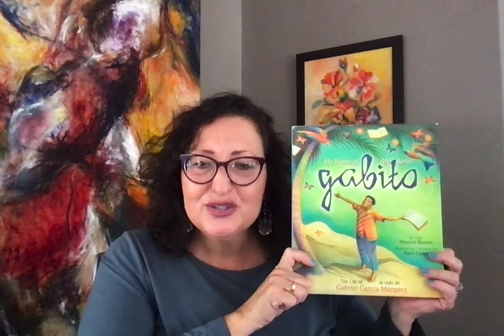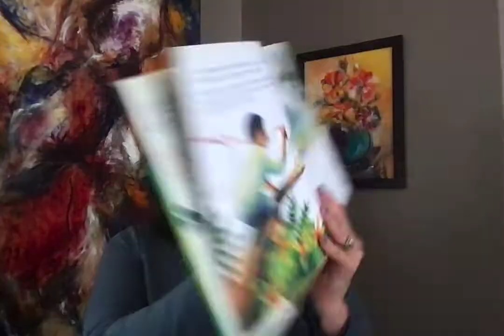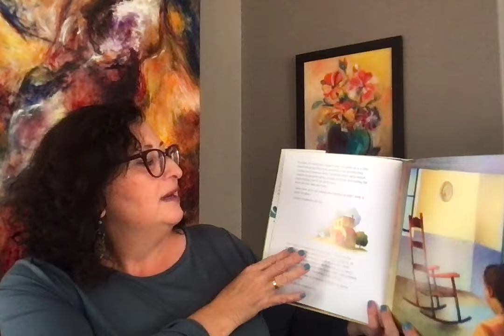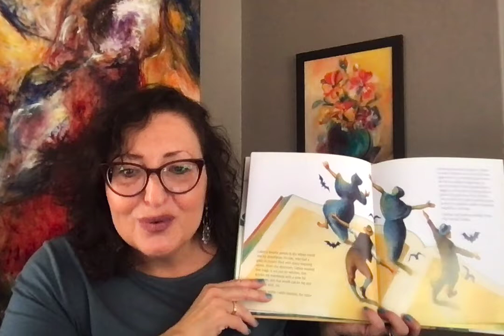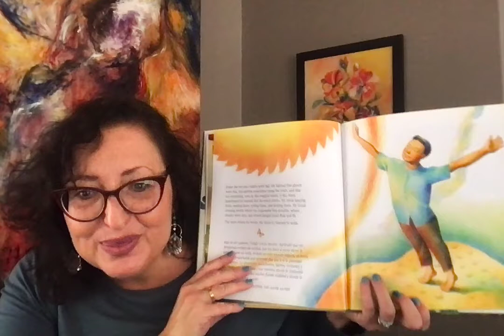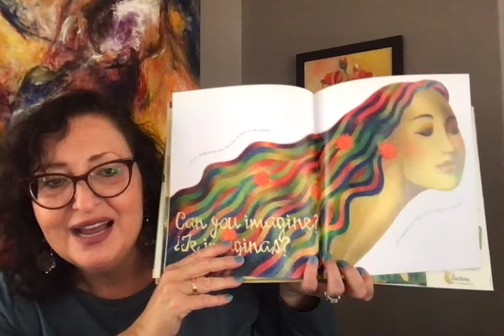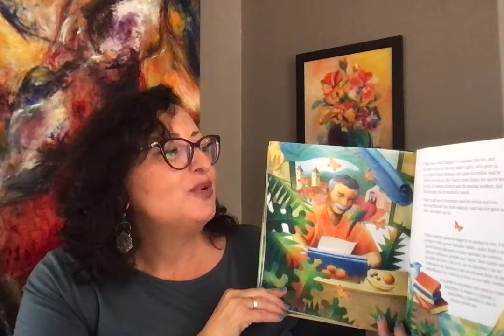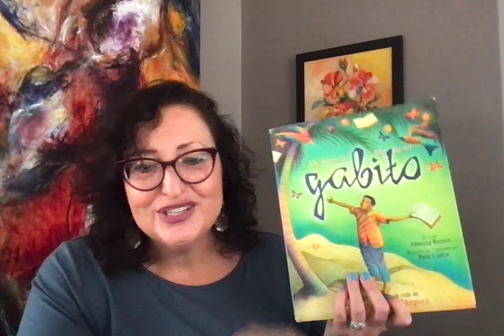My Name Is Gabito/me llamo Gabito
Story time with Monica Brown featuring My Name Is Gabito/me llamo Gabito.